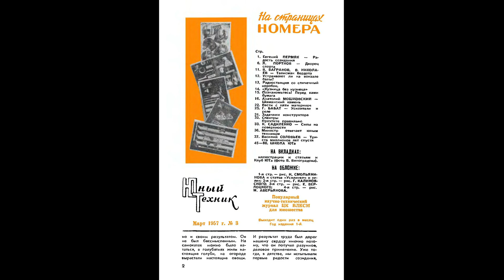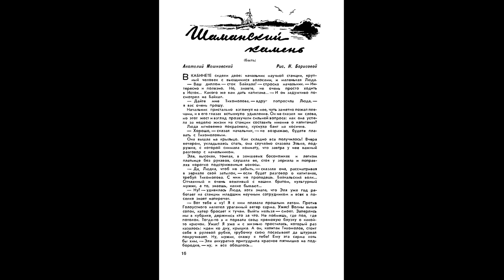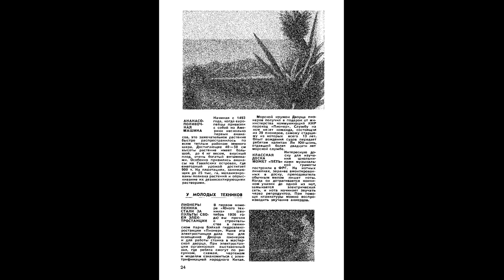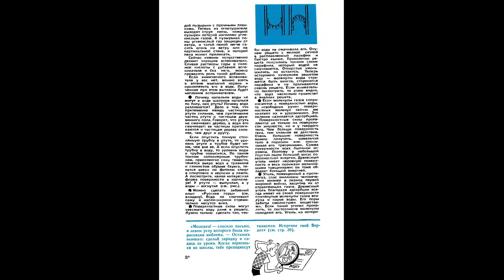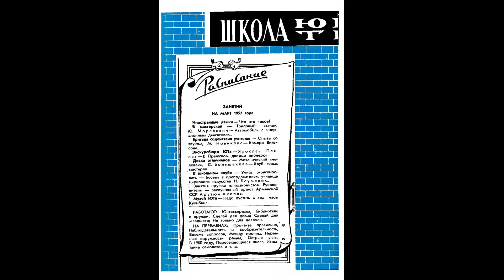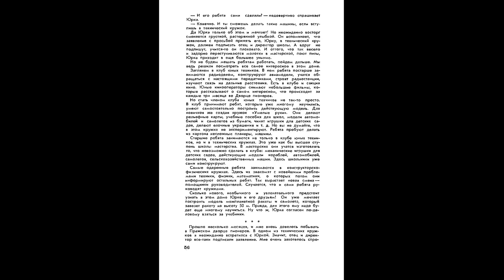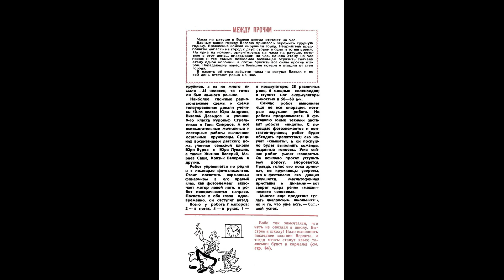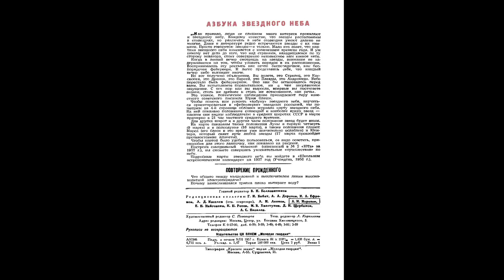Журнал Юный Техник 1957-03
Юный техник - третий номер 1957 года